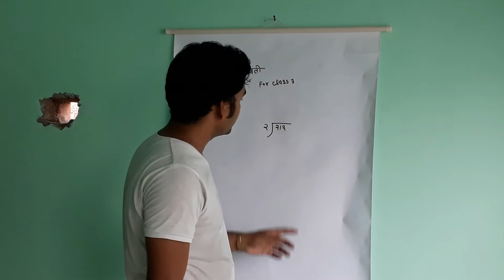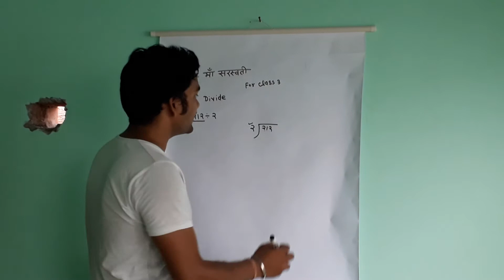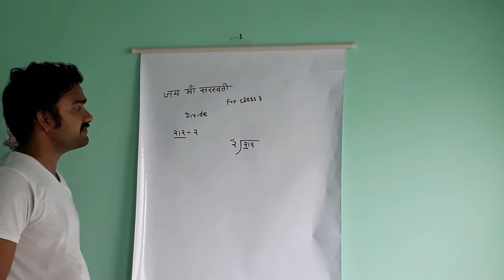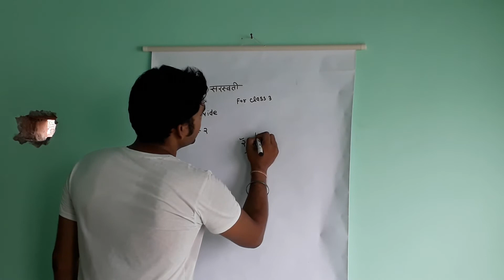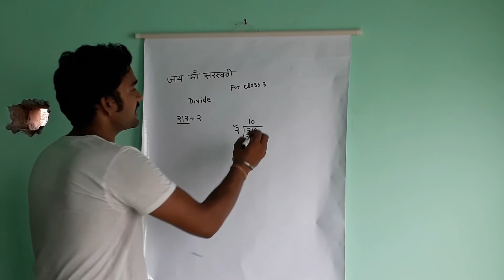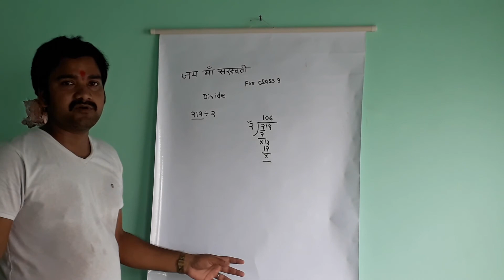GRAND MASTER ACADEMY